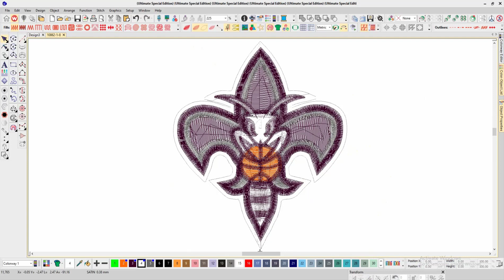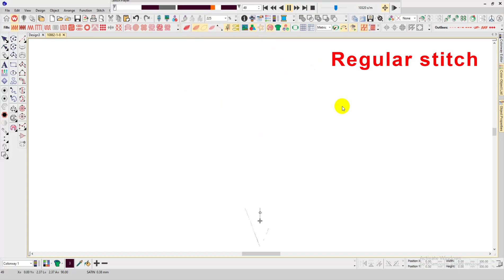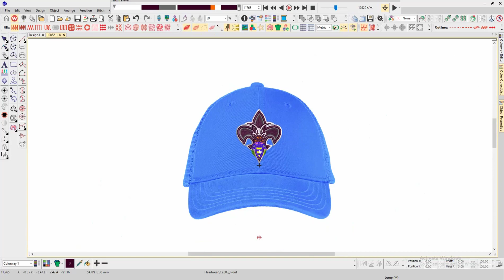Orleans Hornets 3d puff Embroidery logo for Cap .